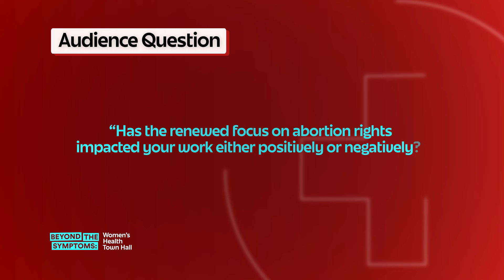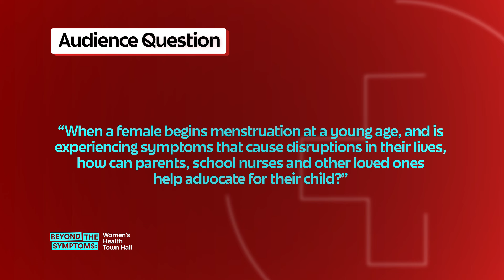Beyond the Symptoms: Women's Health Town Hall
Women’s health is under-researched, with many struggling to receive diagnoses and treatment for common conditions.

Presented by Kansas City PBS, in partnership with American Public Square and Shirley’s Kitchen Cabinet, this town hall discussion addresses these challenges and offers tools for women to advocate for their health.